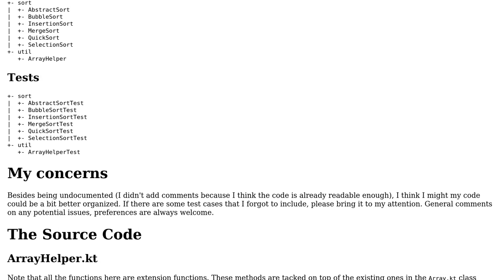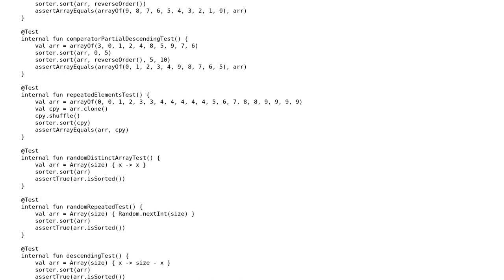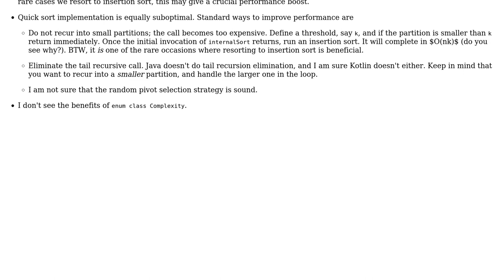Code Review: Sorting algorithms in Kotlin - Bubble, Insertion, Selection, Merge and Quick sort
With thanks & praise to God, and with thanks to the many people who have made this project possible! | Content (except music & images) licensed under CC BY-SA | Music | Images & others | With thanks to user vnp user Hungry Blue Dev and the Stack Exchange Network Trademarks are property of their respective owners. You are responsible for your own actions.